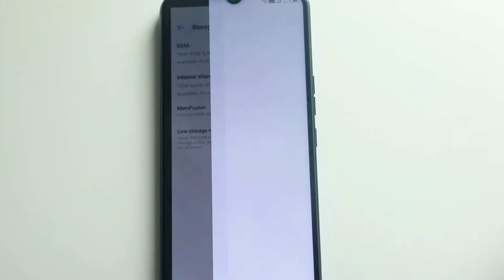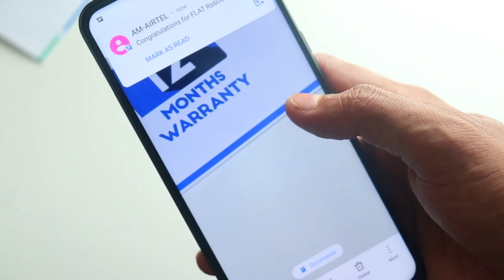Unboxing of Tecno Spark 8T / Helio G35 / 5000mAh by shady !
SHARDUL
SHADY

Free.